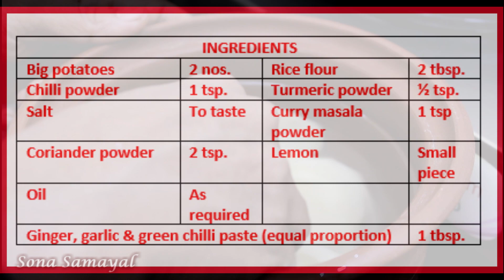உருளைக்கிழங்கு வறுவல் செய்வது எப்படி? | How to make Urulai Kizhangu Varuval | South Indian Recipe